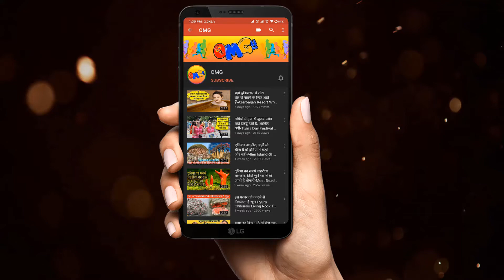Most Unusual, Creative and Cool Drinking Glasses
Thanks